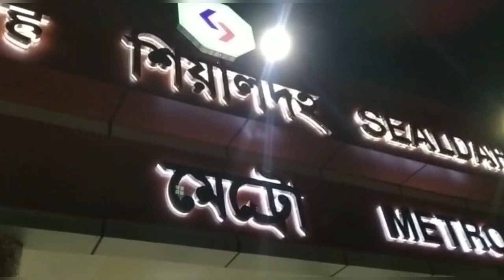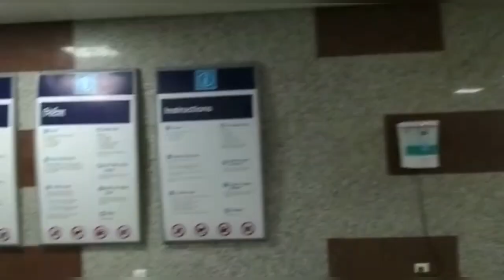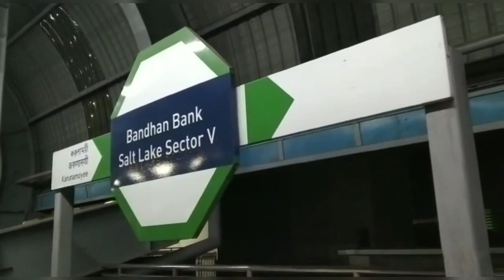Sealdah Metro II with family II Family vlog ❤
Hi I am Pratik and enjoy my vlogs